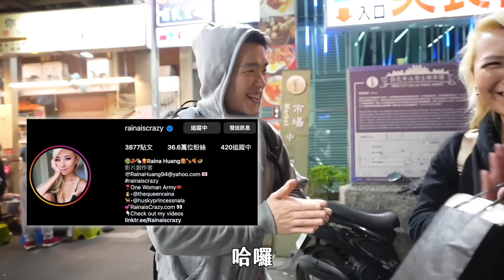【大胃王挑戰】夜市牛排｜吃完店家所有備料！能否讓老闆提早下班？平價牛排｜台北 士林夜市 美食 吃播 牛排 口吅品｜@RainaHuang Shilin Night Market Food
🌟吃完啦 蒜香辣椒醬🌟鮮香酸甜醇厚回甘
保證讓你的味蕾大開眼界！

口吅品位於：台北市士林區文林路101巷15號